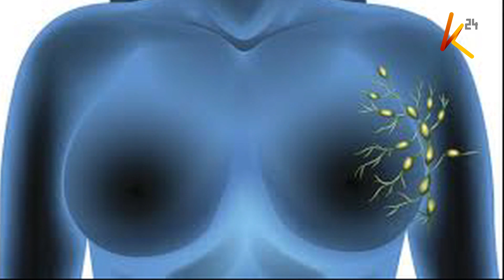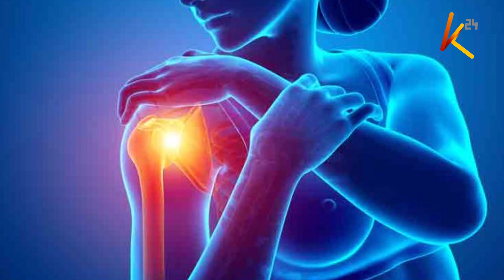Health Unlimited: Understanding Gigantomastia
Gigantomastia is a condition that causes excessive breast growth that mostly occurs during puberty, pregnancy. It may occur spontaneously